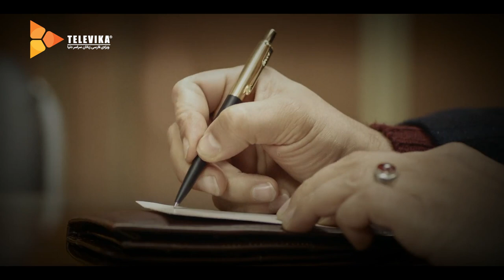Homayoun Shajarian - Yek Nafas | همایون شجریان - موزیک ویدیو سریال می خواهم زنده بمانم (یک نفس آرزو)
می خواهم زنده بمانم - همایون شجریان - موزیک ویدیو یک نفس آرزوی تو

یک نفس آرزوی تو

آواز: همایون شجریان
آهنگ کلام: سعید فرج پوری
موسیقی و تنظیم: غلامرضا صادقی
شاعر: کمال جعفری امام‌زاده

همایون شجریان (زادهٔ 31 اردیبهشت 1354) موسیقی‌دان، خوانندهٔ موسیقی سنتی ایرانی و موسیقی تلفیقی، آهنگساز و نوازندهٔ تنبک و کمانچه است. وی پسر محمدرضا شجریان است.

فعالیت هنری
همایون از کودکی به موسیقی علاقه‌مند بود. تا آن که با راهنمایی پدرش برای فراگیری تکنیک و شناخت ریتم زیر نظر ناصر فرهنگ‌فر آموزش دید. او همچنین مدتی آموختن موسیقی را زیر نظر جمشید محبی ادامه داد. او به همراه خواهرانش یادگیری آواز را از پدرشان آموختند. در همان زمان به هنرستان موسیقی رفت و کمانچه را به عنوان ساز تخصصی خود انتخاب کرد و در خارج از هنرستان به ادامهٔ فراگیری ساز زیر نظر اردشیر کامکار و آشنایی با تار و سنتور به صورت گوشی مشغول شد.

برای مشاهده بیشتر بر روی لینک زیر کلیک کنید

Homayoun Shajarian - Yek Nafas Arezuye To

Singer: Homayoun Shajarian
Song: Saeed Farajpour
Music and arrangement: Gholamreza Sadeghi
Poet: Kamal Jafari Imamzadeh

Biography:
Homayoun Shajarian was born on May 20, 1975 in Tehran to a family of musicians. He is the son of Mohammad Reza Shajarian. Homayoun Shajarian is the younger brother of Mojgan Shajarian. He married Gita Khansari in 1375, and the result of this marriage is a child named Yasman.

Homayoun_Shajarian یک_نفس_آرزوی_تو# همایون_شجریان .